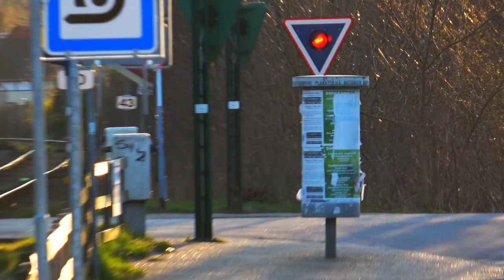Hornbæk station Og Nærumbanen 15 April 2023